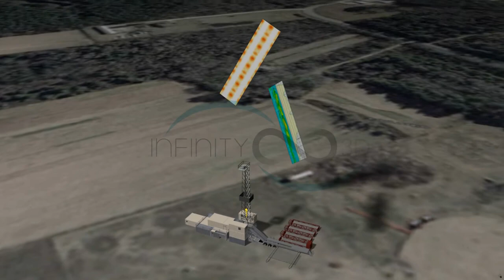Baker Hughes Tradeshow Presentation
Information from the drill string - high-end digital media services.